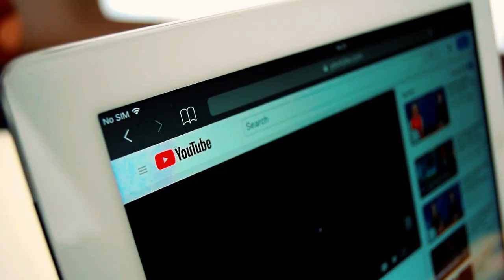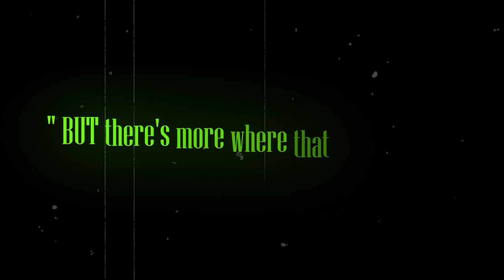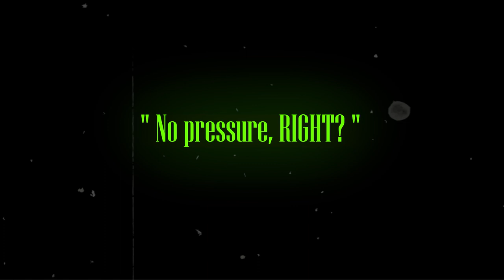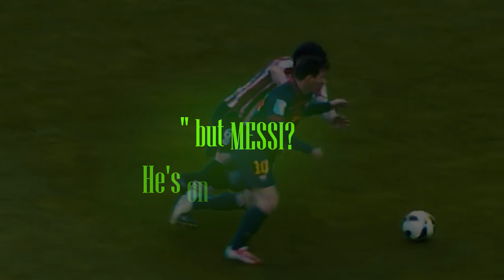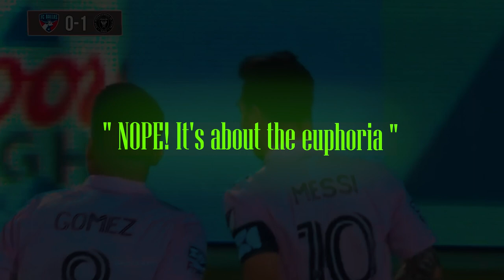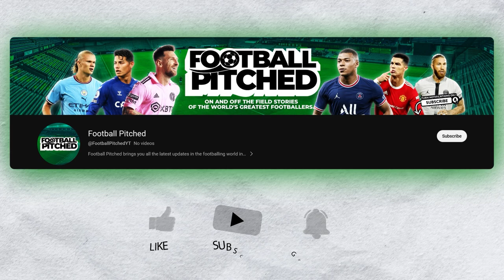How a GOAT's UNFORSEEN Transfer Will RESHAPE a League?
From his iconic career at Barcelona, to becoming a powerhouse at Paris Saint-Germain, and now to his unexpected move to Inter Miami FC. Lionel Messi never disappoints. Why does this transfer matter, not just for Messi, but for the MLS as a whole? In this video, we will delve deeper into where Messi has been and where he will take the MLS moving forward.